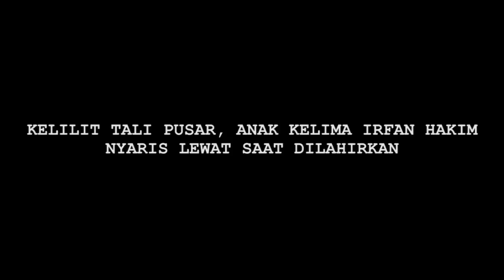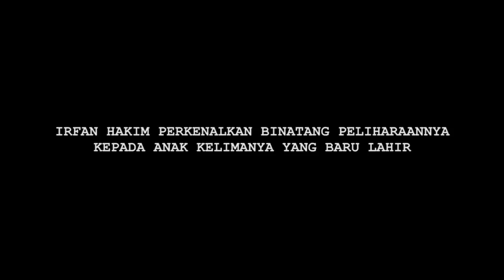Hot News! Kisah Irfan Hakim Soal Anak Kelimanya Nyaris Lewat Saat Dilahirkan - Cumicam 09 Juni 201